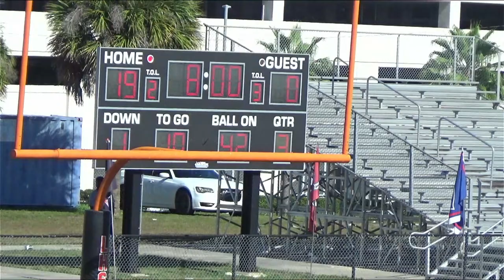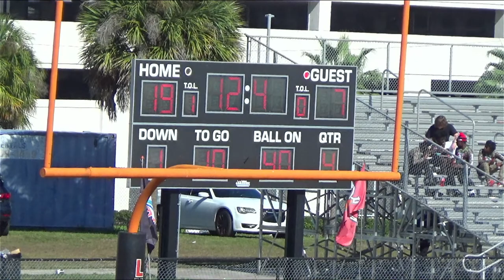MFYC Super Bowl 8U Mitey Mite - West Tampa Spartans vs Davenport Patriots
We got the Mid Florida Youth Conference Super Bowl happening! The West & East battle to take home the crown in this match up of dawg vs dawg!